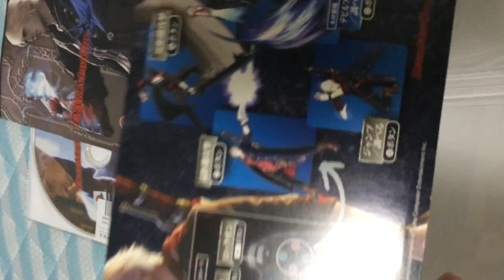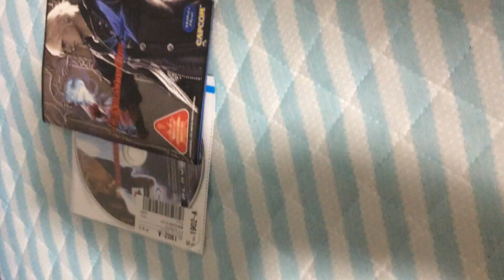キャラメル兄さん 買いました。の巻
ゲオで買って何故かルンルンな気分になったのでそのまま開封動画に、、、